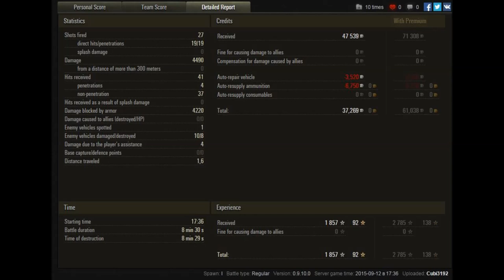World of Tanks Gameplay | "O-I" 1857 XP (8500 DMG inkl. blocked) wow! | #370 [ German / Deutsch ]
► Let's Play World of Tanks (WoT / Gameplay) auf German / Deutsch - Hier seht ihr ein Gameplay mit einigen Tipps und Tricks.

Viele unter euch halten die neuen Japaner ja für OP und was soll ich sagen außer das dieses Video wohl die Befürworter dieser These unterstützen wird. Er macht sagenhafte 4400 Schaden, dazu noch blockt er noch 4200 und bekommt über 1850 Basis XP, das ist einfach nur ein fabelhafter Wert und definitiv sehenswert!